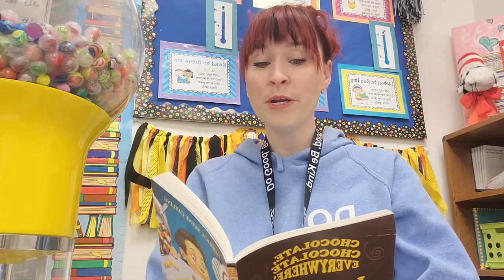The Chocolate Touch by Patrick Skene Catling